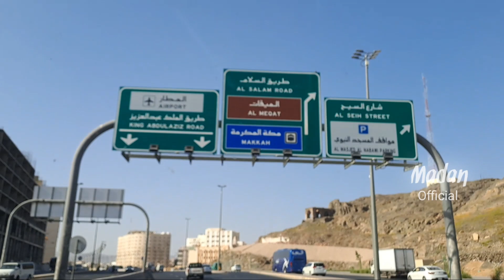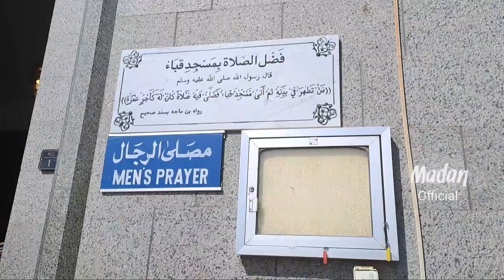MASJID QUBA NABI MUHAMMAD SAW